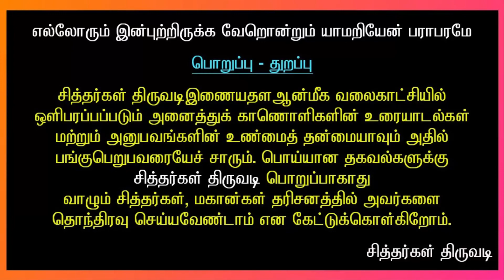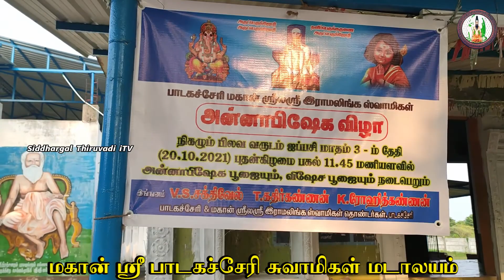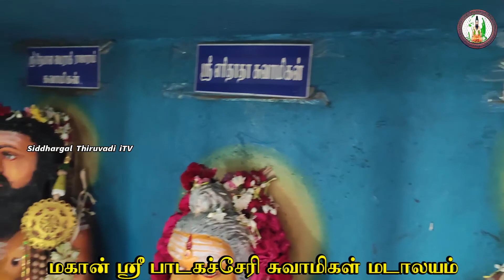Siddhargal Thiruvadi | Epi.1177 | Padagachery Swamigal | Ramalinga Swamigal | Bairava Siddhar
Miracle Siddhar of “PADAGACHERY RAMALINGA SWAMIGAL” Thiruvottriyur, Kumbakonam, Padagachery

Padagachery Ramalinga Swamigal Jeeva Samadhi Temple is a Hindu Burial Shrine dedicated to Siddhar Padagachery Ramalinga Swamigal located at Thiruvotriyur, well known locality in Chennai City in Tamil Nadu. This Temple is situated on Ennore High Road in Thiruvotriyur. This Temple is situated in Easanya Moorthy Koil Street in Thiruvotriyur. The Temple is located very close to Appudu Swamigal Jeeva Samadhi Temple.

Saint Paadagachery Ramalingam, popularly known as Sri Padagacheri Swamigal was born on 9th May 1876 to couple Kandasamy – Arthanari in Manjampalayam village, Pollachi Taluk, Coimbatore District of Tamil Nadu, who were migrated from Andhra Pradesh. He belongs to Veera Saiva Jangamar community and his mother tongue is Telugu. He lost his parents at his early age and left home. Padagachery Ramalinga Swamigal got acquaintance with Sri Eridhadha Swamigal of Bellari District, Karnataka State who is reported to be his Mentor. It is pertinent here to note that the significance of Sri Padagacheri Swamigal was felt and placed on record by none other than His Holiness Jagath Guru Sri Chandrasekendra Saraswathi Swamigal of Kanchi Mutt.

The 2 remarkable and gigantically large scale Annadhanams he arranged were in 1920 and 1932 during Mahamaham days . A total No. of nearly one lakh people participated in each of them. Cooks were in hundreds. They went on from 10.00 am to 10.00 pm for about a week nonstop. Thereafter he choose to keep Padagacheri as his base camp and freely moved to many surrounding and far off places such as Kumbakonam, Vadalur, Chennai, Bangalore and Chellakuruki etc. Padagachery Ramalinga Swamigal engaged himself in renovation of ancient temples, doing Annadhanams, Bairava Poojas ( holy worshipping of street dogs ) and miraculously curing the diseases of his devotees etc. in order to spiritually uplift the mankind. Padagachery Ramalinga Swamigal stayed in Padagacheri till 1933.

A notable and marvelous task undertaken single handedly by this Great Saint is renovation and construction of Rajagopuram of Sri Nageswarar Temple at Kumbakonam which is standing as a living monument of this great Saint. According to registration documents signed by him, he is the disciple of Vadalur Vallalar Sri Ramalilnga Adigalar buttressed by the fact that we can see similarity in both of them. Another proposition and inference amongst his devotees is that Swamiji is not a disciple but only a reincarnation of Vadalur Vallalar.

Jeeva Samadhi Address:
Padagachery Ramalinga Swamigal Jeeva  Samadhi
5/1C, Pattinathar Koil St, Mavena Nagar,
Rajakadai, Tiruvottiyur,

Kombakonam Address:
Padagchery Mahan Temple
Muthupillai Mandabam
850, Otha St, Balaji Nagar,
Kumbakonam, Tamil Nadu 612401
Google Location Map :

Padagachery Address:
Padagachery Ramalinga Swamigal Temple
Padagachery
Valangaiman Taluk, Kumbakonam,

Guindy Address:
87/46, NH 45, Race View Colony,
Guindy, Chennai, Tamil Nadu 600032
Google Location Map :

“Siddhargal Thiruvadi iTV’ Youtube Channel. Exclusive Playlist of “ Padagachery Ramalinga Swamigal” The link is below :

Key Words of Padagachery Ramalinga Swamigal